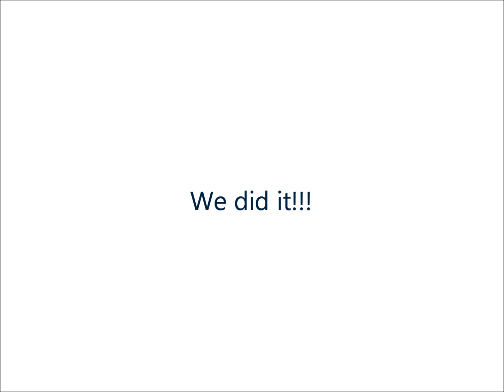Football 2: The Revenge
We tried to pop a football with 2,500 lbs of force.  We failed.  Despite our humiliation, we pressed on.

This film documents our struggle to prove mankind's superiority over ballkind.

All ADMET testing systems are manufactured in Norwood, Massachusetts.